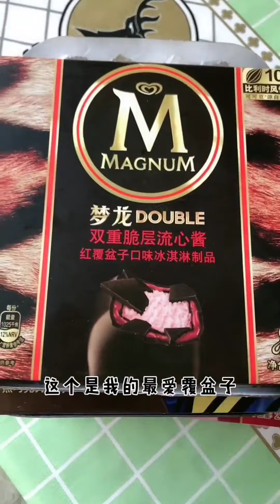[ ASMR FOODIE ] Yummy icecream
If you're into ASMR sounds, then you're at the right channel !

如果您喜欢 ASMR 声音，那么您就来对地方了！

ASMRサウンドに興味があるなら、あなたは正しいチャンネルにいます！
 これらの将来のコンテンツがもっと好きなら、購読してください

 ♥購読、いいね、コメント、共有することを忘れないでください

หากคุณชอบเสียง ASMR แสดงว่าคุณมาถูกทางแล้ว !
   กรุณาสมัครสมาชิกหากคุณชอบเนื้อหาในอนาคตเหล่านี้มากกว่านี้

ASMR 사운드에 관심이 있다면 올바른 채널에 있는 것입니다!

Nếu bạn thích âm thanh ASMR, thì bạn đang ở đúng kênh!